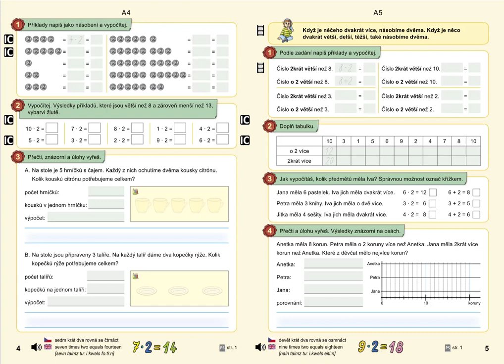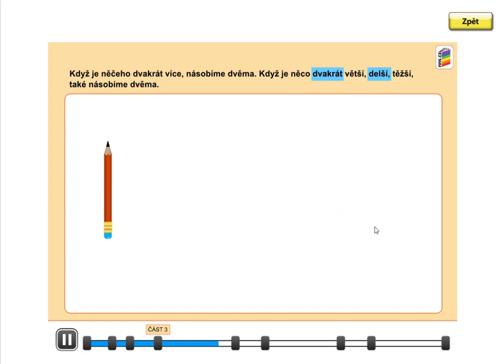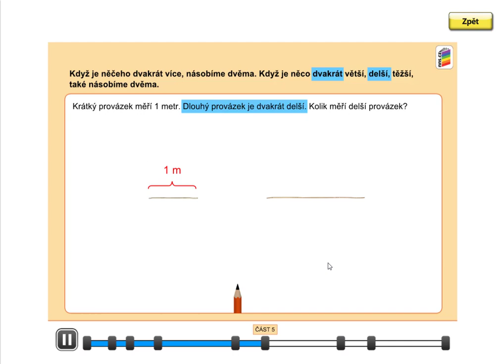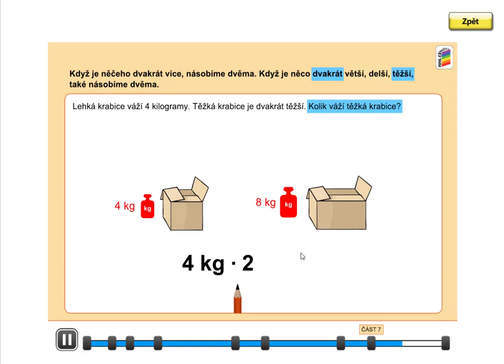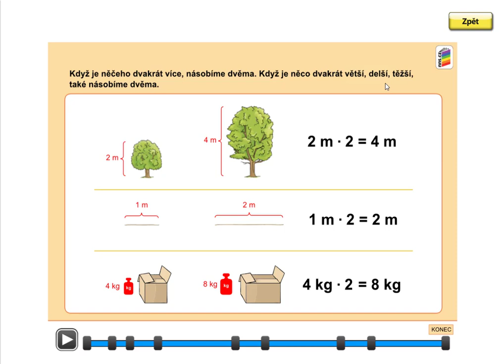2krát více, MATÝSKOVA MAT. 6. DÍL - VYVOZENÍ NÁSOBENÍ A DĚLENÍ, str. 5, cv.1 úvod